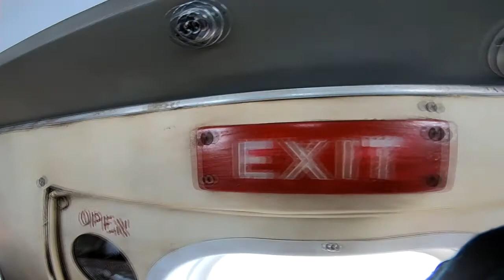Madison DiBella 6 7 2021